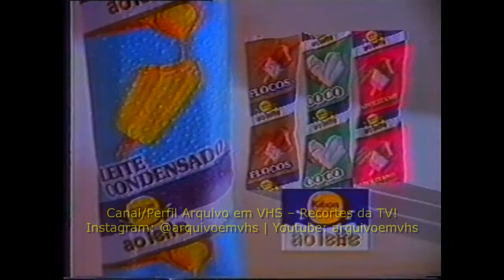Propaganda Kibon Sorvane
VTs Antigos / Propaganda / Comercial – 1994 – Kibon Sorvane